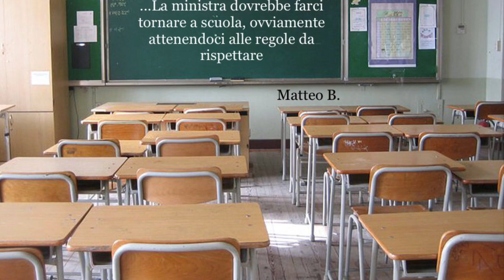1E - Riflessioni sulla DaD e suggerimenti per il prossimo anno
Istituto Comprensivo Como Borgovico